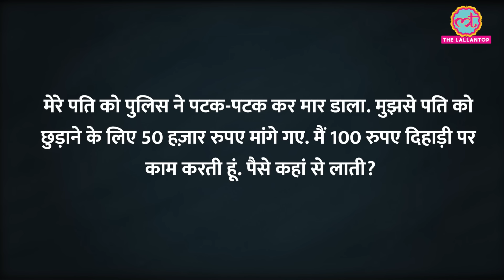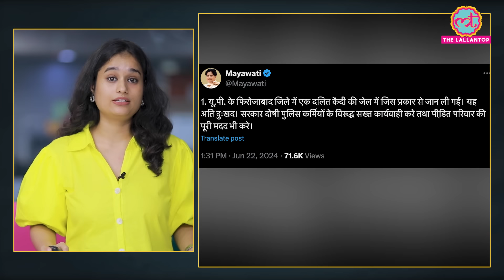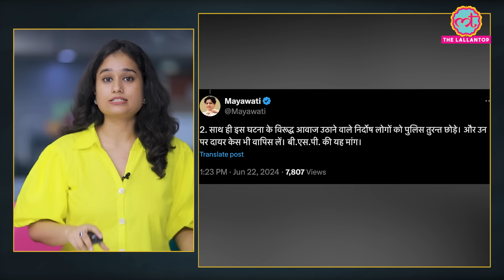Firozabad में जेल में Dalit व्यक्ति की मौत पर बवाल,Mayawati और Chandrashekhar क्या बोले?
A Dalit man died allegedly after being arrested by the police in Firozabad, Uttar Pradesh. However, he died not in the police station but in the district hospital. His age is stated to be 25 years. Watch the video to know the news in detail.